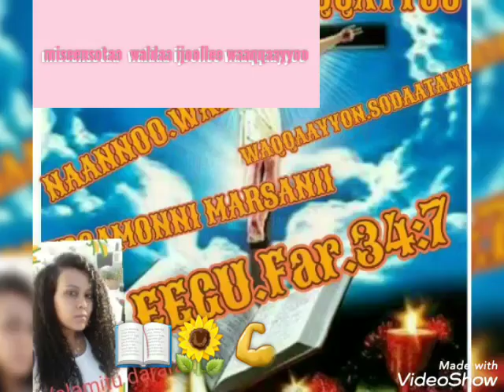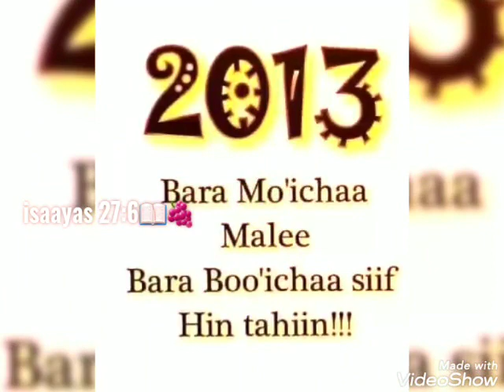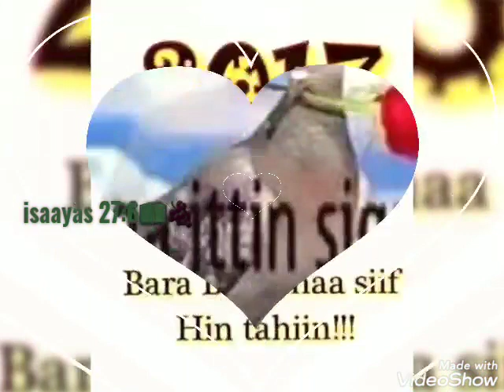Fulbaana 1/2013 yaadannoo saba w/Ijoollee Waaqayyoo!📖